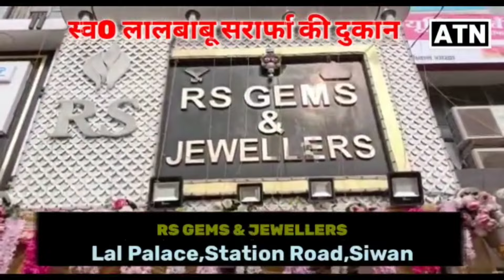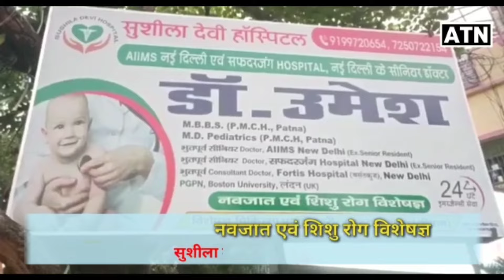2024 लोकसभा चुनाव की तैयारी पूरी सिवान डीएम ने जारी किया गाइडलाइन!!ATNLIVE.IN